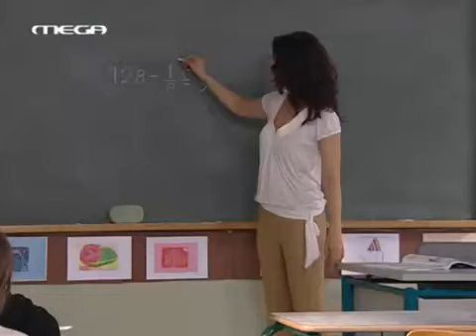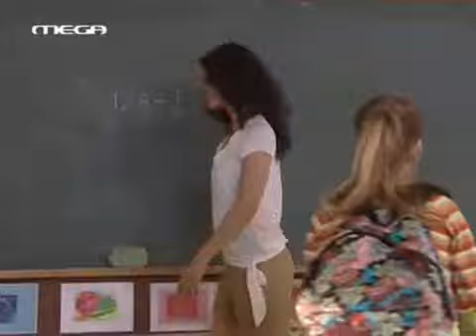Ο Θανάσης σώζει τη Φίφη